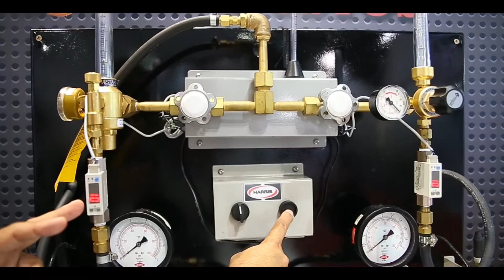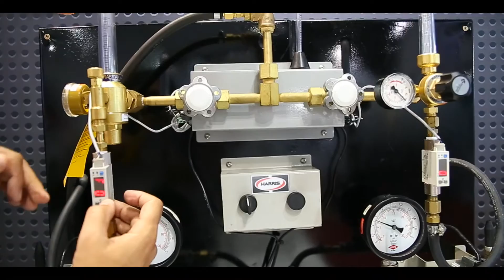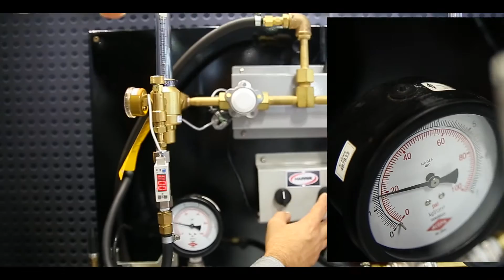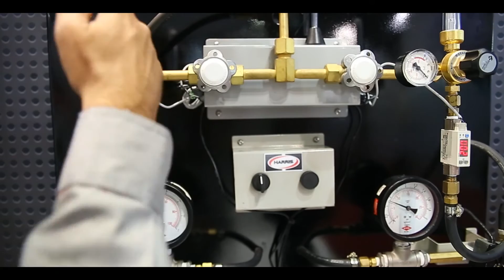Regulador de Vazão Harris Modelo 351 – Economizador de Gás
Durante a feira Mecânica 2016, realizada em São Paulo, no Brasil, a Harris demonstrou a economia de gás gerada através do regulador 351, comparando com um regulador comum.
O Regulador de Vazão 351 é o “estado da arte” em economia de gás, uma vez que regula o fluxo de gás com ajuste preciso de pressão para cada vazão selecionada ereduz as perdas de gás nas aberturas de arco na soldagem.